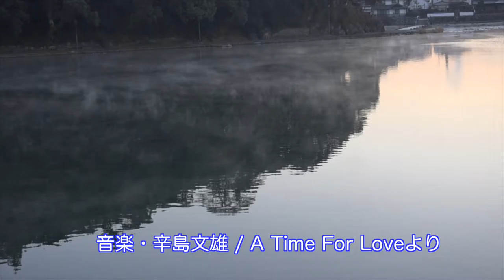朝食前の３０分の散歩のご案内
朝食前の３０分の散歩のご案内 日田温泉 亀山亭ホテル kizantei hotel